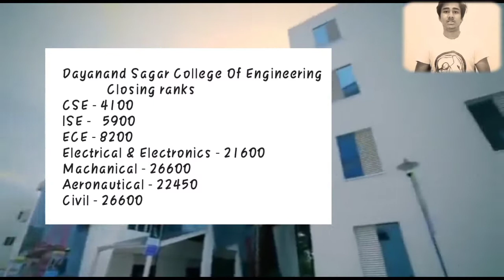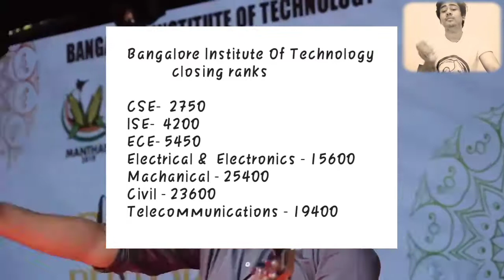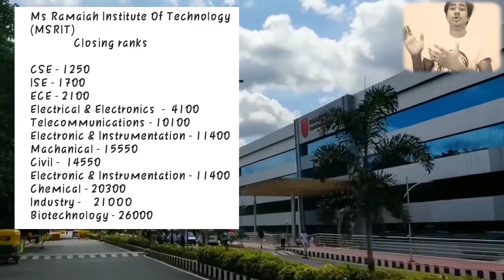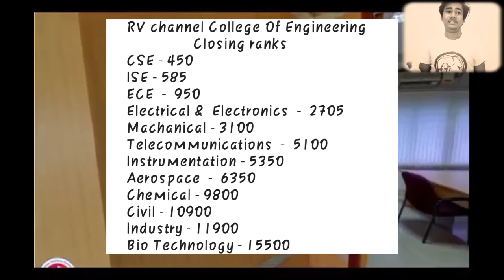Top 5 Engineering Colleges Under COMEDK In Bangalore Karnataka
Top 5 Engineering Colleges Under COMEDK In Bangalore Karnataka 2020

HEY
WELCOME TO COLLEGE BOOST YOUTUBE CHANNEL IN THIS CHANNEL
YOU ARE GOING TO  FIND REVIEW OF EACH AND EVERY COLLEGE OF
INDIA 🇮🇳AND ABROAD ✈️ AND HERE YOU WILL FIND  THE COLLEGES IN
EVERY FIELD SO YOU CAN JUST TYPE THE NAME OF YOUR COLLEGE WITH
COLLEGE BOOST AND SEARCH 🔎 ON ▶️ YOUTUBE AND IF 👉🏻((YOU WANT TO
KNOW MORE ABOUT THAT COLLEGE OR WANT TO TAKE ADMISSION THAN YO

This Video Contains :
comedk 2020,
comedk exam,
comedk preparation,
comedk exam date 2020,
comedk counselling,
comedk exam preparation,
comedk 2020 syllabus,
comedk exam syllabus
rv college of engineering fest,
rv college of engineering fees,
rv college of engineering bangalore campus tour,
rv college of engineering bangalore hostel,
rv college of engineering review,
rv college of engineering freshers,
rv college of engineering hostel,
rv college of engineering admission,
rv college of engineering admission 2020,
rv college of engineering bangalore campus,
rv college of engineering bangalore fees,
rv college of engineering bangalore placements,
rv college of engineering campus,
rv college of engineering campus tour,
rv college of engineering cut off,
rv college of engineering college suggest,
rv college of engineering campus area,
rv college of engineering cse average package,
rv college of engineering cut off comedk,
rv college of engineering eligibility,
rv college of engineering exam,
rv college of engineering fest 2020
 rvce bangalore,
rvce freshers,
rvce fest,
rvce flashmob,
rvce college,
rvce hostel
 ms ramaiah institute of technology bangalore hostel,
ms ramaiah institute of technology bangalore fees,
ms ramaiah institute of technology bangalore fest,
ms ramaiah institute of technology bangalore campus tour,
ms ramaiah institute of technology bangalore,
ms ramaiah institute of technology bangalore dance,
ms ramaiah institute of technology cutoff,
ms ramaiah institute of technology bangalore cut off,
ms ramaiah institute of technology campus area
 msrit song,
msrit campus tour,
msrit hostel,
msrit bangalore,
msrit fest,
msrit udbhav,
msrit review,
msrit kannada rajyotsava 2019,
mait anah,
wait a minute,
mait aman dhattarwal,
mait agu,
mait abohar,
mait ana arabic song,
mait agu tantsud,
mait agu kaerajaan,
msrit basketball,
msrit bangalore hostel,
msrit bangalore campus,
msrit bangalore campus tour,
msrit college bangalore,
brodha v msrit,
msrit campus,
msrit college,
msrit dance performance
 bmsce studio,
bmsce utsav,
bmsce hostel,
bmsce utsav 2019,
bmsce live,
bmsce bangalore,
bmsce dance,
bmsce principal,
bmsce campus,
msrit cse,
bmsit civil,
bmsit college,
bmsce campus tour,
bmsit channel,
bmsit college yelahanka bangalore,
bmsce campus login,
bmsce ethnic day,
bmsce fashion show,
bmsce fest,
bmsce football,
bmsce flashmob,
bmsce fee structure,
bmsce library,
bmsce placement,
bmsce review
  bangalore institute of technology manthan,
bangalore institute of technology campus,
bangalore institute of technology placement,
bangalore institute of technology bengaluru karnataka,
bangalore institute of technology campus area,